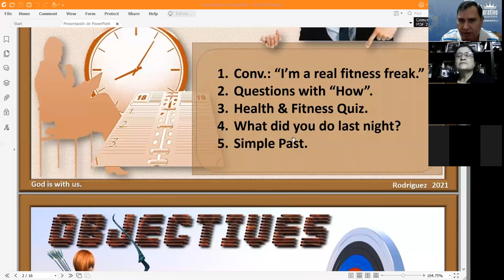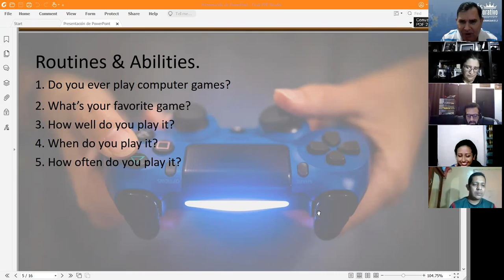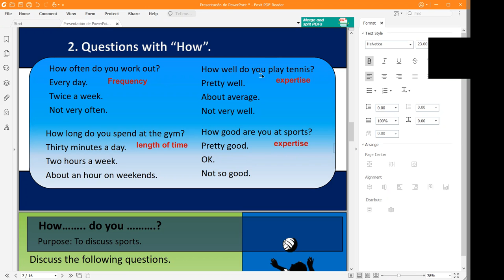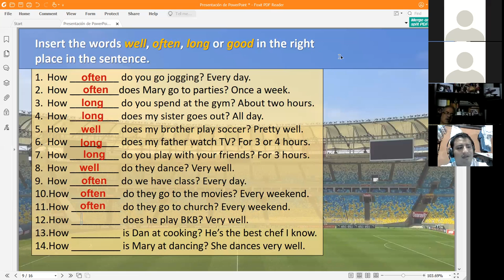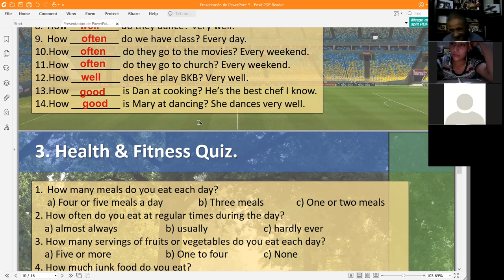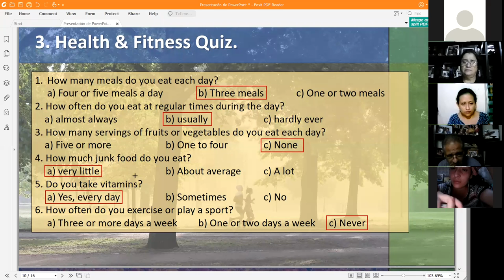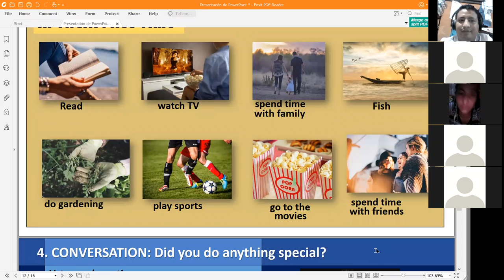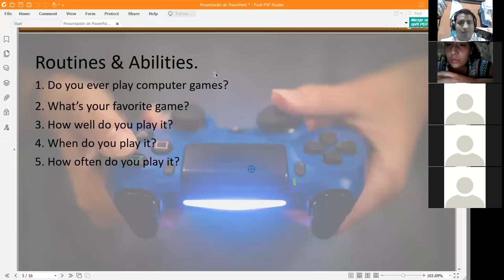Ingles Corporativo-I'm a Real Fitness Freak. Day 4